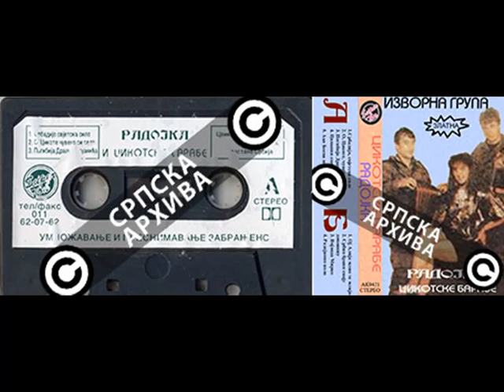Cikotske Barabe i Radojka - Pogibija Draska Bojanica (Audio 1994)